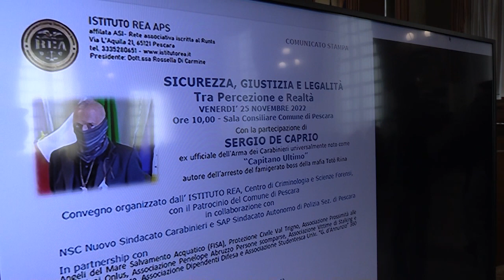Capitano Ultimo a Pescara per parlare di sicurezza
Sergio De Caprio, meglio conosciuto come Capitano Ultimo, è intervenuto al convegno  “Sicurezza, giustizia e legalità: tra percezione e realtà”, organizzato dall’Istituto Rea, dal Centro di Criminologia e Scienze Forensi e dal Nuovo sindacato carabinieri